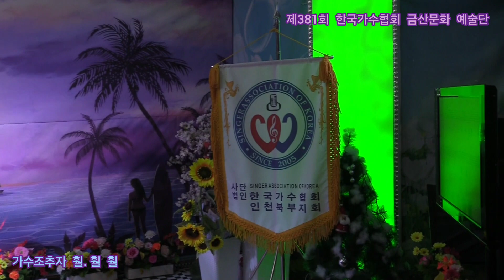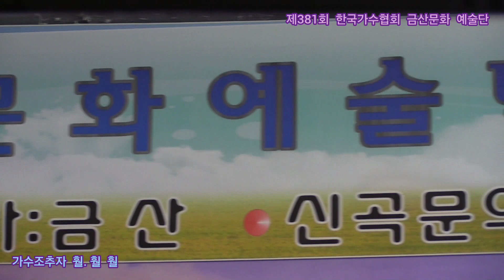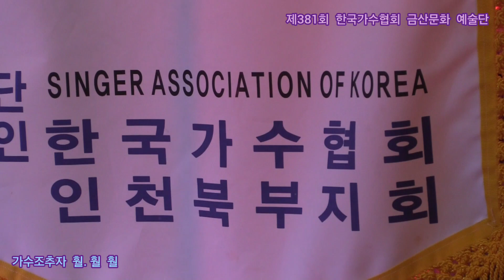가수조추자 훨 훨 훨 원곡김용임 제381회 한국가수협회 금산문화 예술단 정기공연 스타효사랑 특설무대